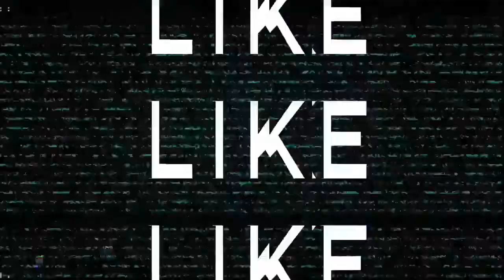Rajini Kanth And Anushka Coming To Village